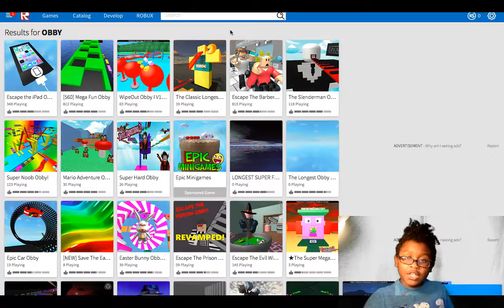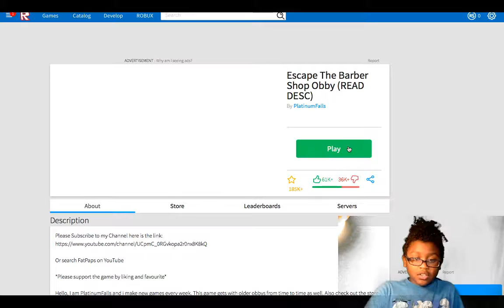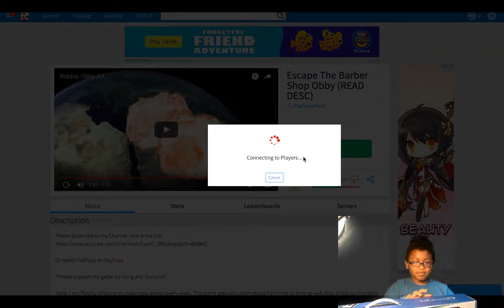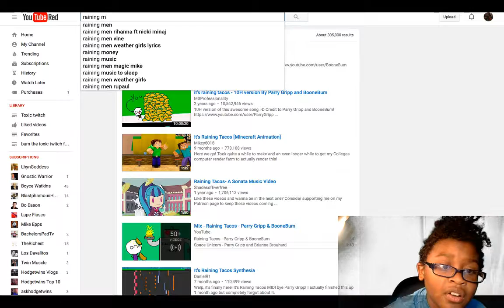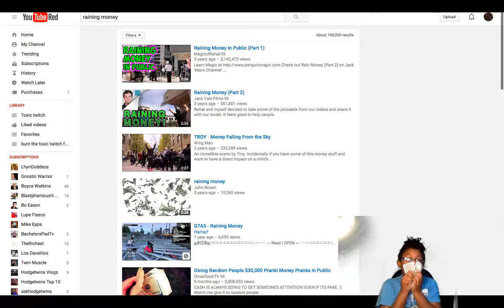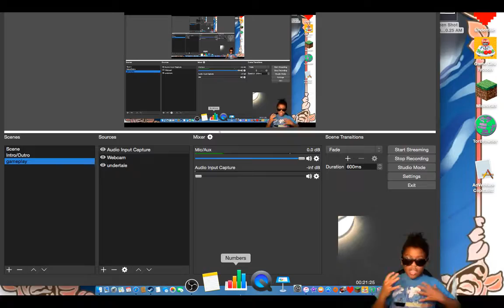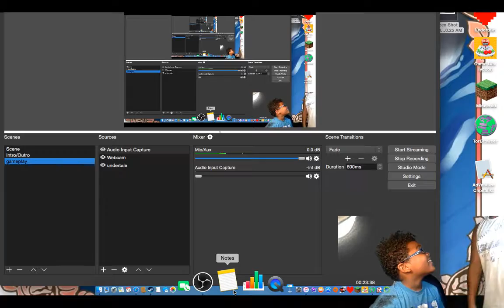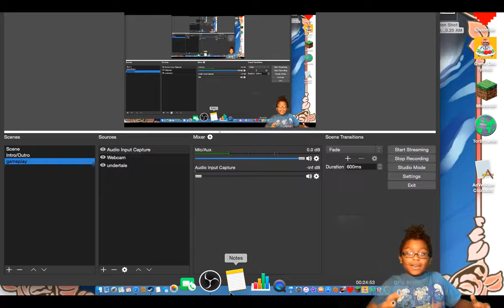its raining money while gameplaying